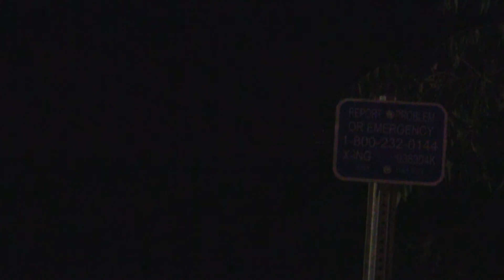N782 at night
8,800 hp
8/23/17
8:32 pm
East off the old main